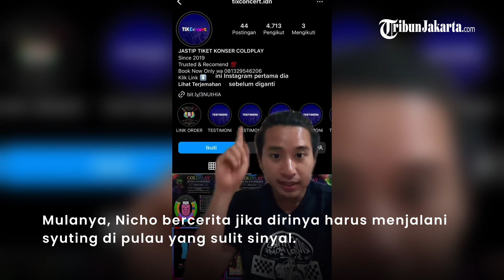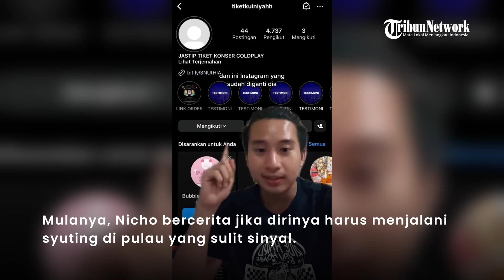Ketipu Rp12 Juta Jastip Tiket Coldplay, Ini Alasan Tiktokers Nicho Saputra Ungkap Kasus di Medsos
Tiktokers Nicho Saputra Nugraha kena tipu tiket konser Coldplay di Jakarta hingga rugi Rp 12 juta.

Hal ini telah diungkapkan di akun TikTok pribadinya. Ia mengatakan tertipu usai membeli tiket band asal Inggris itu dengan bermodalkan jasa titip atau jastip.